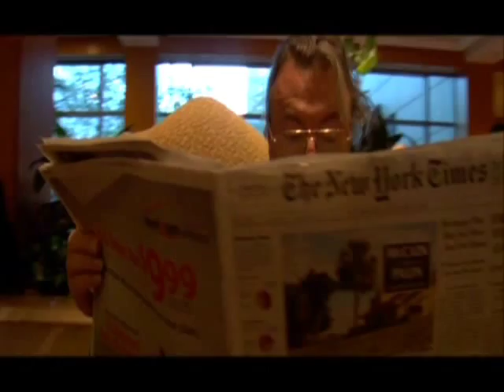Hitchens & Wilson in Washington DC (Collision Clip)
Theologian Douglas Wilson and atheist Christopher Hitchens, authors whose books are already part of a larger debate on whether religion is pernicious, agreed to discuss their views on whether Christianity itself has benefited the world.